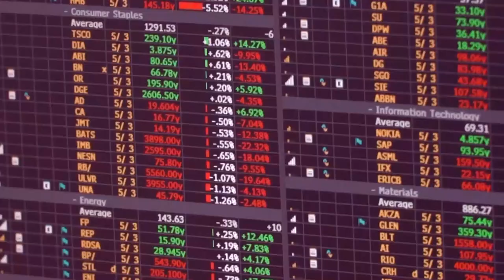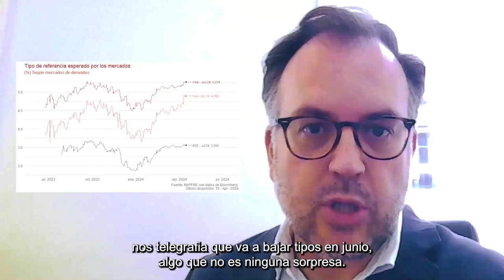15 de abril, 2024 | Las claves de la semana para el inversor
El ataque de Irán parece estar pasando “desapercibido” en los mercados occidentales, después de una semana en rojo al conocerse el dato de inflación en Estados Unidos, que hace difícil justificar una bajada de tipos de interés en Estados Unidos.

“Esperamos un crecimiento superior al 2% y una inflación cercana al 3%. Con esa combinación, es muy difícil bajar tipos”, explica Alberto Matellán, economista jefe de MAPFRE Inversión, en el vídeo de las claves de la semana para el inversor.